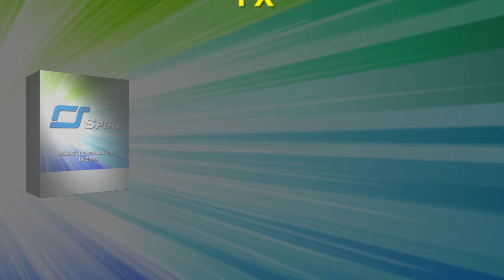Spire Signature Sounds by E.SoX Vol.1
128 high quality presets for all genres such as House, Trance, Dubstep, etc...